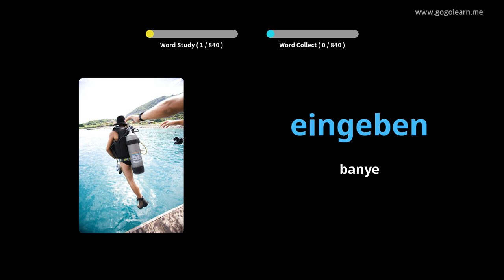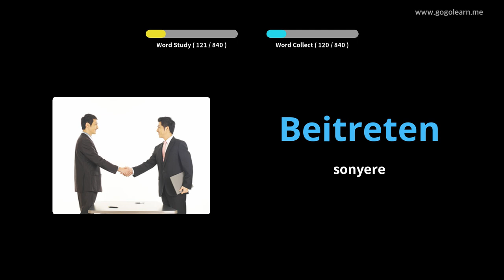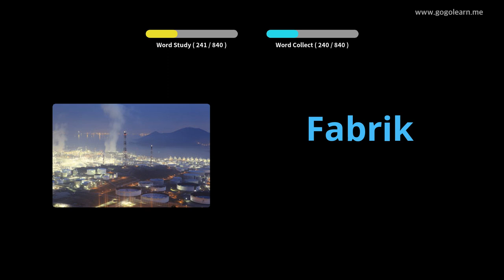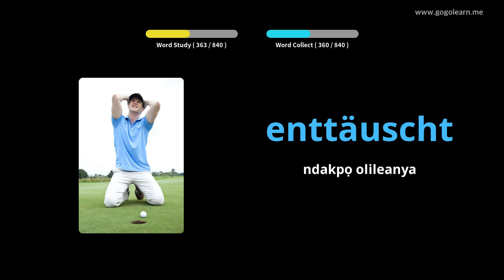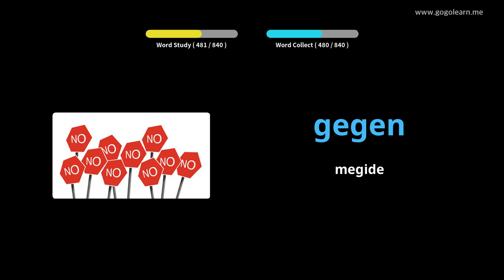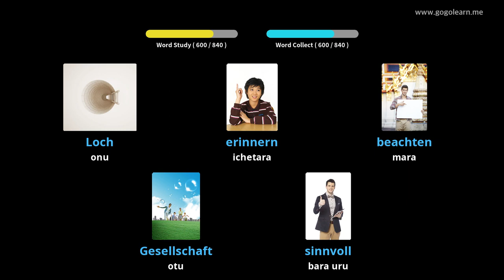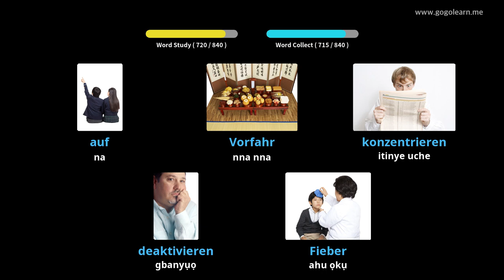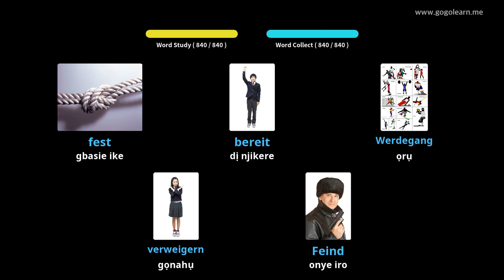German Vocabulary Middle School |Golearn